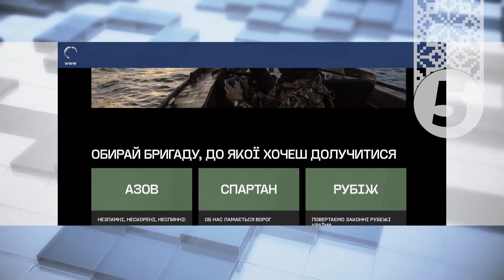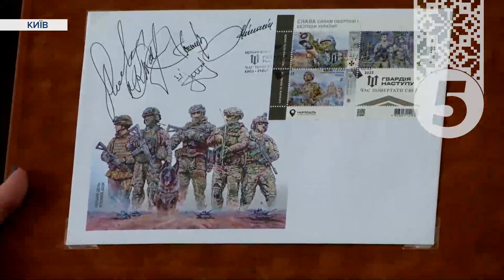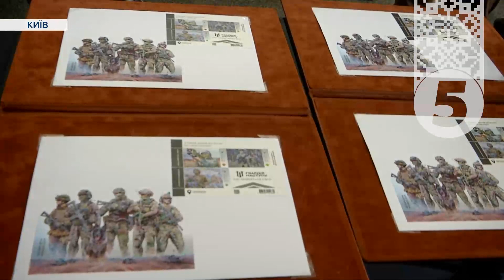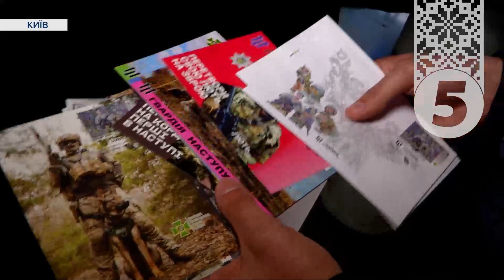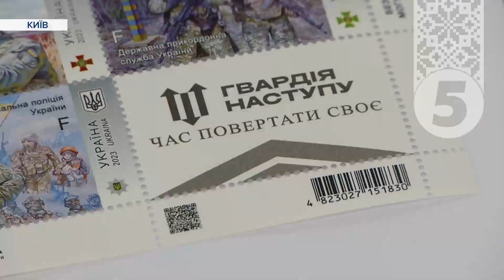💪ГВАРДІЯ НАСТУПУ! Нова марка від Укрпошти символізує нашу незламність!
Час повертати своє. Укрпошта презентувала нову марку "Гвардія наступу". Надихнулись проєктом Міністерства внутрішніх справ, яке вже 3 місяці формує штурмові бригади для для визволення окупованих територій. То що зображено на марках? Скільки вона коштує? - розповість Софія Норенко.

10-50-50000 - будь-яка сума має значення.
Разом переможемо!
Слава Україні!